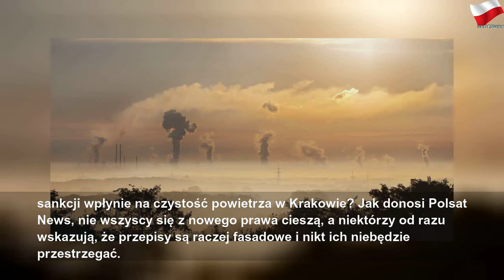Kraków wprowadził zakaz palenia węglem i drewnem. Wysoka grzywna za jego nieprzestrzeganie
niedziela, 1 września 2019
Kraków wprowadził zakaz palenia węglem i drewnem. Wysoka grzywna za jego nieprzestrzeganie | Gray Mr